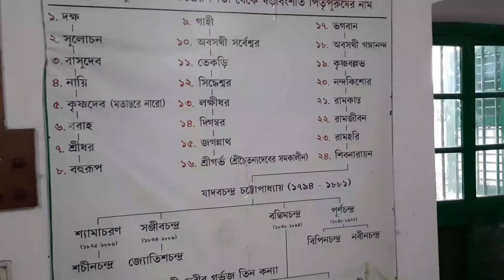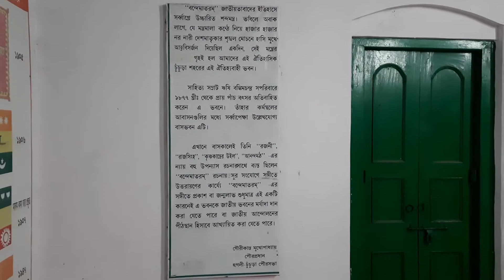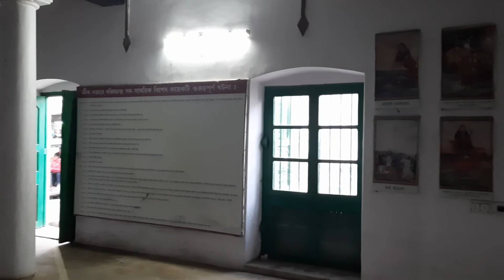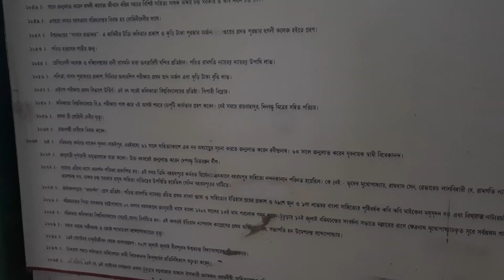Bandemataram Bhaban Hooghly | History of National Song Bande Mataram | Bankim Chandra House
Bankim Chandra Chatterjee was a famous Indian Novelist in the 19th Century. He was born in 1838 and died in 1894. His most notable work was composing Vande Mataram Song. The song portrayed India as a mother goddess and the song instilled nationalism during the Indian Independence Movement.
Not many knew that this song was written and composed in a house situated in Chinsurah Joraghat. Bankim Chandra was appointed Deputy Magistrate of Hooghly then. He lived in that house for 5 years (1877-82). According to Govt. data, the song was first sung in this house. The date was 12th July 1881. Music was given by Khetranath Mukherjee and the song was sung in Mallar Raga. Later on, the music of Vande Mataram was composed by Rabindra Nath Tagore. The house later acquired by State Govt. and got renovated. Now the house is open for tourists.

In this video, I visited Vande Mataram Bhawan to share glimpses of the house. You can visit here too and spend a nostalgic evening.

How to reach: Take a local train from the Howrah-Bandel route, get down at Chinsurah or Hooghly station. From there you will get Toto to reach Joraghat. The fare will be 15-20 rupees maximum.